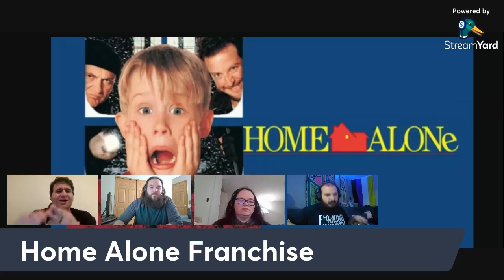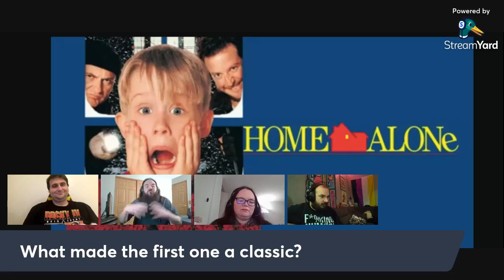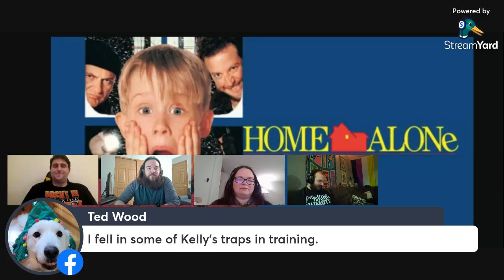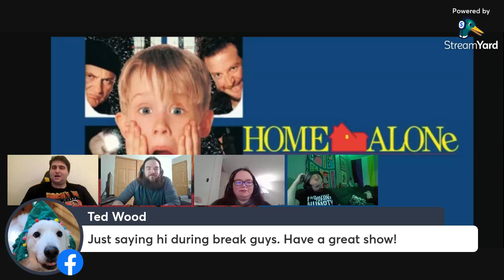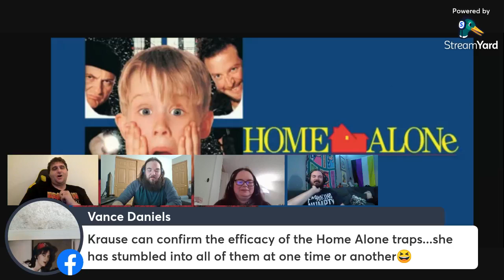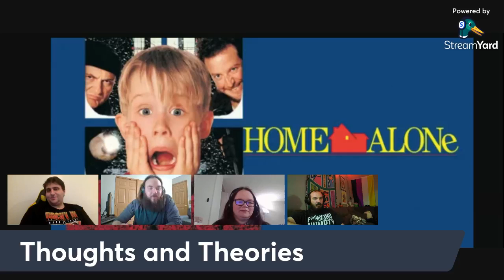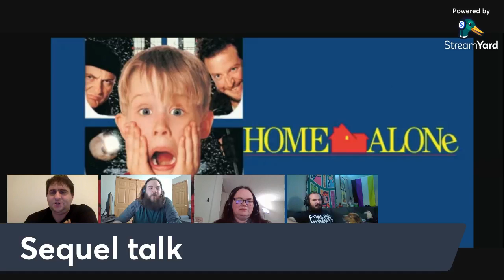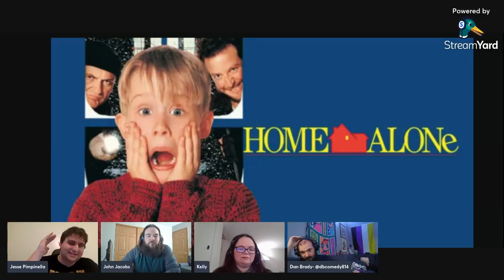HOME ALONE at the Grown-Ups Table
John and Jesse are joined by Dan and Kelly to tackle the Home Alone Franchise!
Jesse will defend Home Alone 3, John will try to erase HomeSweetHomeAlone from his memories, Kelly will prove why she is the #1 fan, and Dan will ruin the old guy from Home Alone 1 forever! Tune in for the mayhem!